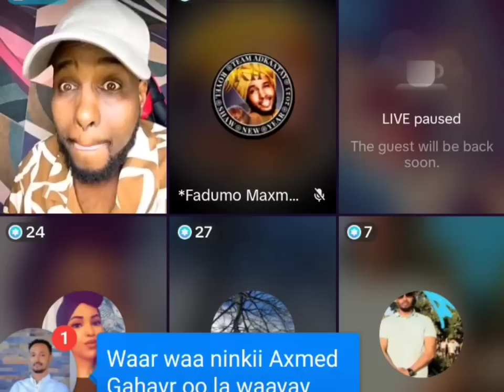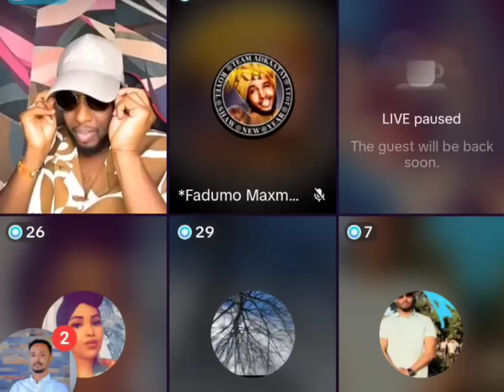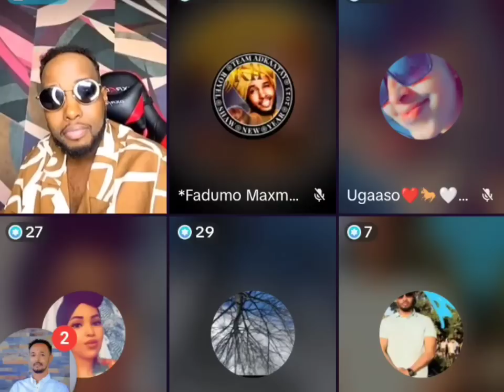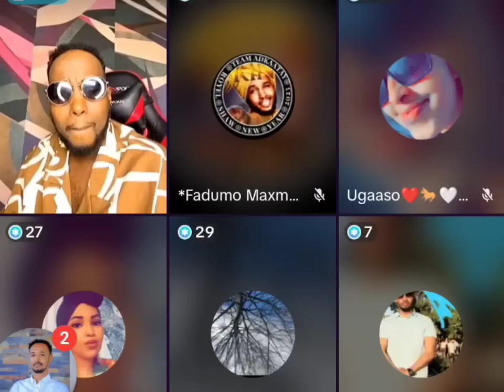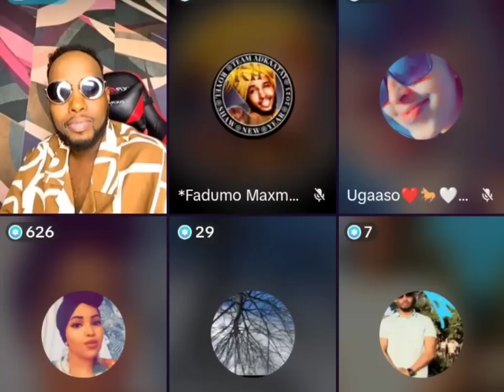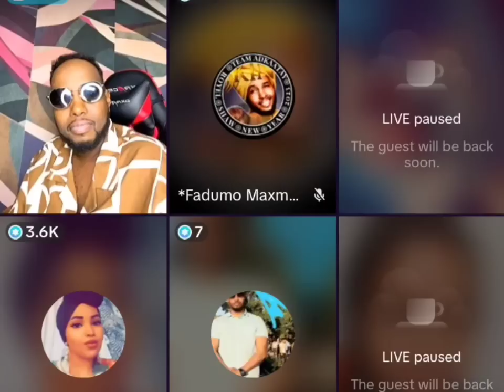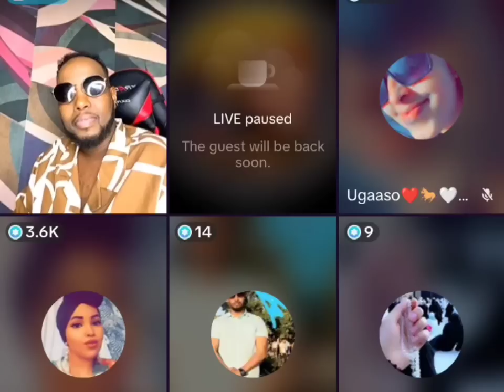Shakiira part_1 ninkaygii markaanu is furnay macalin cadaana ayaan jeclaaday